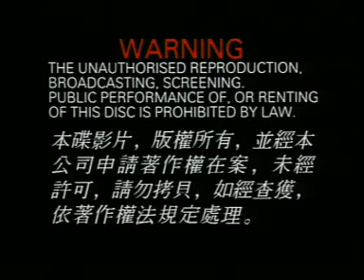林海峰 X 黃貫中 - 好狗